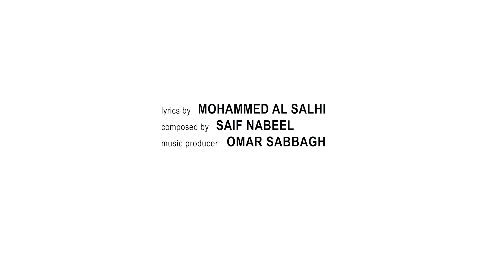Saif Nabeel - Aqatel Aleik [Official Music Video] (2024) / سيف نبيل - أقاتل عليك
From the Album "Echtaket Elak" / من البوم

Directed By: Saif Nabeel
Starring: Dalida Khalil
Lyrics By: Mohammed Al Salhi
Composed By: Saif Nabeel
Music Producer By: Omar Sabbagh
Artist Management: Ameer Nabeel
Digital Distribution  : Qanawat Music

Lyrics | كلمات
احبك ..  واريدك حبيبي.. واقاتل عليك
الساعة..الدقيقة .. والصدفة اللي جمعتني بيك
في بالي .. يا غالي
يالحبك خيالي
حبيبي اللي ماله شريك
اعوفك بعيدة
يا جنتي الوحيدة
من كل هاي العالم
بس انت الاريدة
عجبني الغرام اللي شفت اني كل روحي بي
يالتاركلي ذكرة بحياتي ولااااا تنسي
حبببي انت كلشي
لو ينطوني اي شي
حبك اني قافل علي
اعوفك بعيدة
يا جنتي الوحيدة
بس انت الاريدة